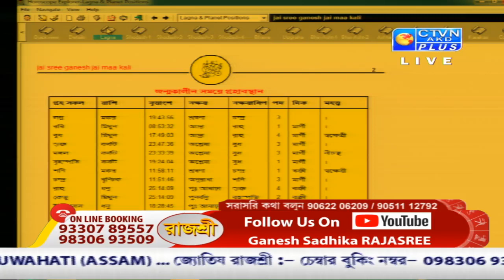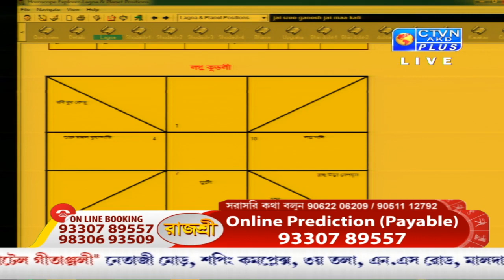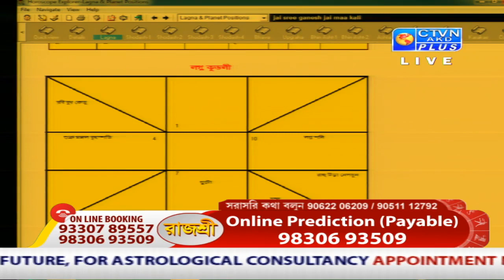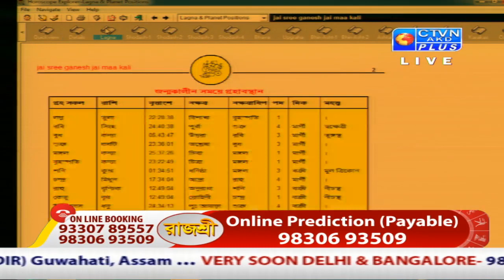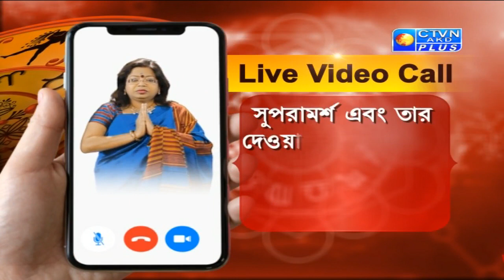RAJASREE (Astrology) CTVN_26_11_2020 - 10:35 AM